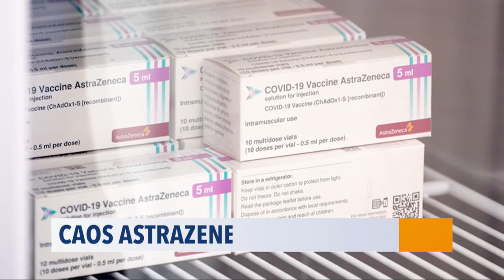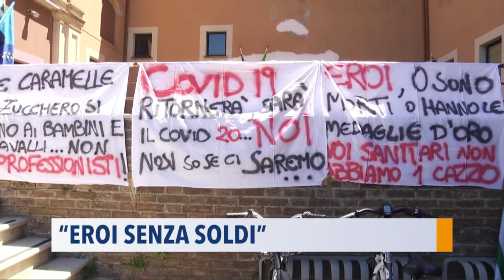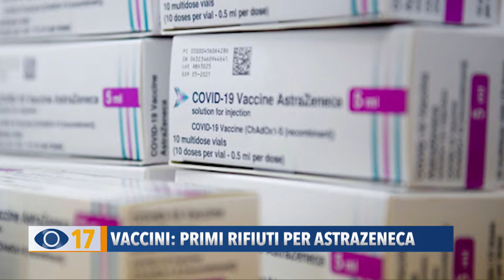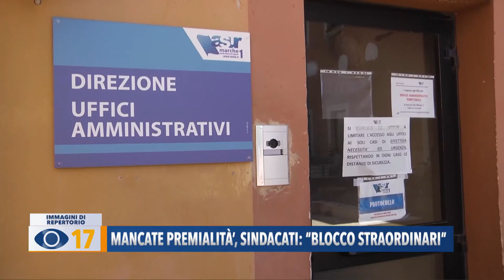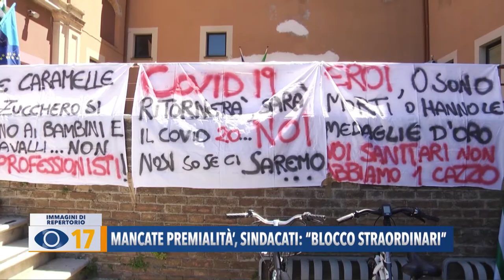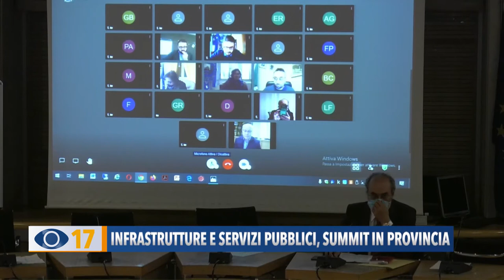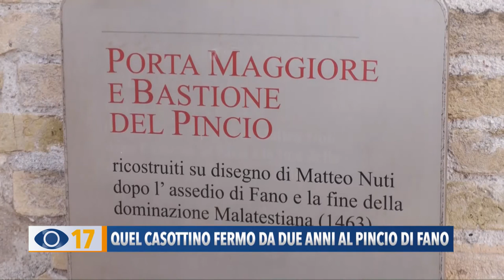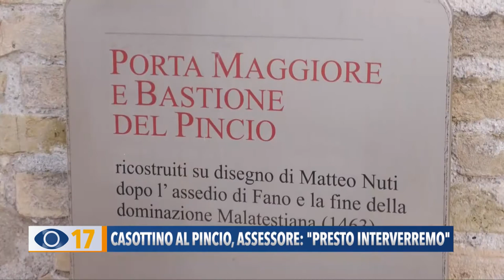Occhio alla Notizia 12 marzo 2021